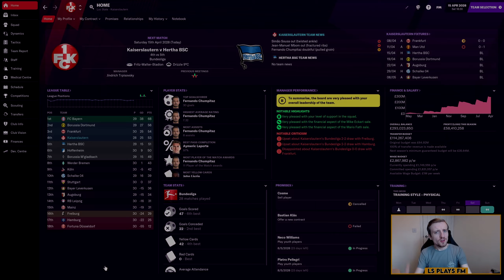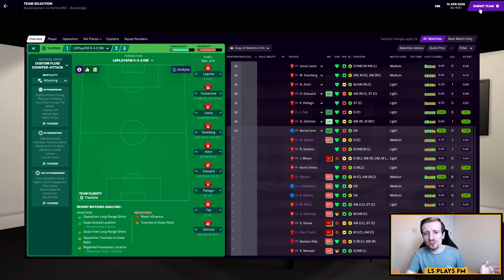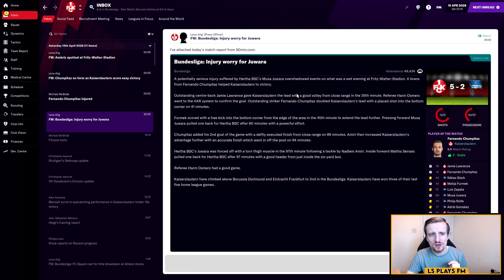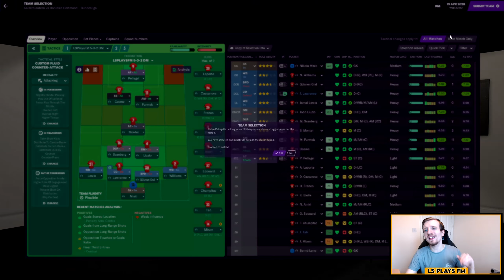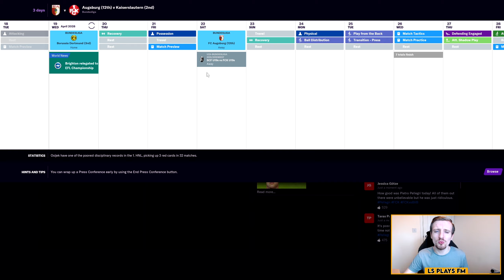FM21 The Red Devil Revival | Ep #98 | Saving Our Season! | Football Manager 2021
Its time for us to try saving our season after what has been such an inconsistent year, can we finally put some consistent form together and try to secure ourselves Champions League football and maybe a miracle title push?

Well today we have 2 really tough tests as we face off with Hertha Berlin and Borussia Dortmund in 2 must win fixtures at the Fritz Walter Stadion. If we lose either of these our European Qualification hopes could be in real danger.

Can we get the results we need? Well lets find out today in episode 98 of the Red Devil Revival series as our Kaiserslautern side takes on Borussia Dortmund and Hertha Berlin in the Bundesliga here on FM21!

In the meantime, I really hope you do enjoy the beginning of our new journey here with Kaiserslautern, and if you do, please do drop a like on the video. Also if you'd like to see more of our journey with Kaiserslautern on Football Manager 2021 as we look to bring this fallen giant back to their former glory days, then do make sure to subscribe to the channel and hit that notification bell to keep up to date with everything to do with the Red Devil Revival series!

Also if you'd like to download a copy of the tactic being used currently in the series so far, the 5-3-2 DM Tactic, then check it out via the Steam Workshop link below:

You can also find me over on Twitch where I am currently doing a Norwich City save via the link below; why not head over and drop a follow on the channel so you'll be notified whenever I go live!

I release content at least 3 times a week every Monday, Wednesday and Friday which focuses on my main Football Manager 2021 series at the time!

Currently this series is the Red Devil Revival series with Kaiserslautern on FM21 which is a Fallen Giant & Road To Glory type save!

I will also delve into other Football Manager content such experiments, tutorials, tactic videos and I'm sure much, much more.

I really hope you enjoy all of my content.

You can also find links to my Twitch channel and Twitter page below: